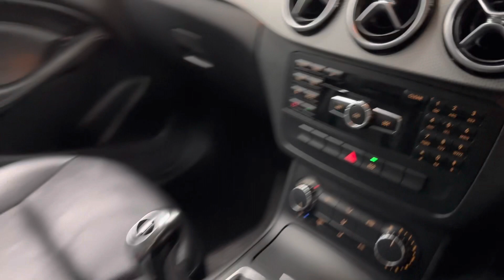2014 Mercedes Benz B180 Sport Brooklands Leeds